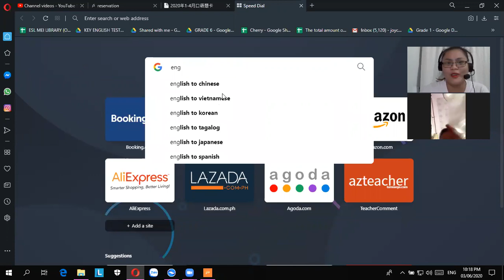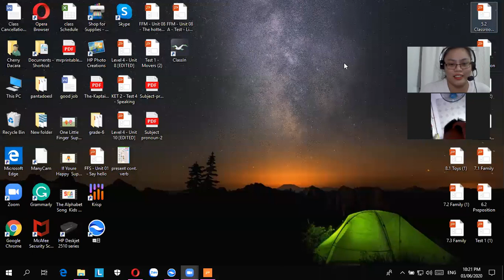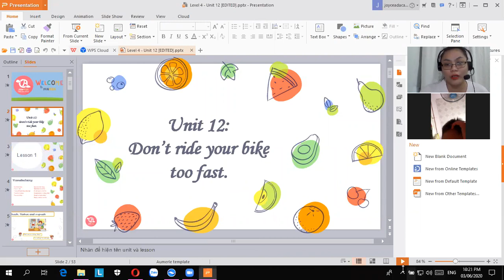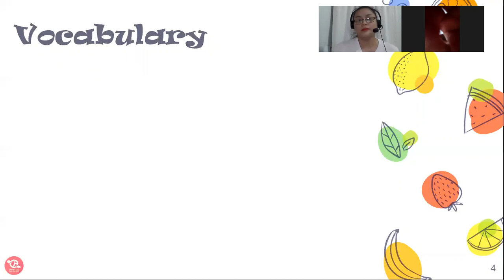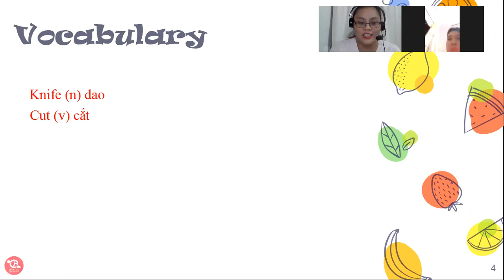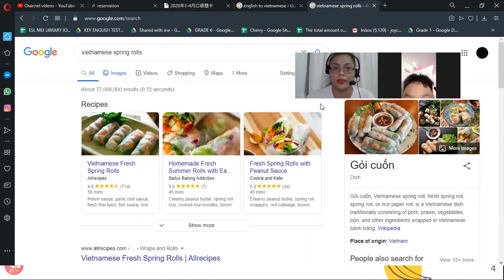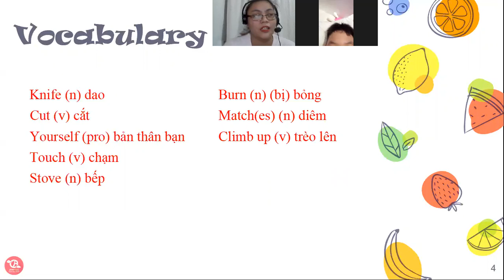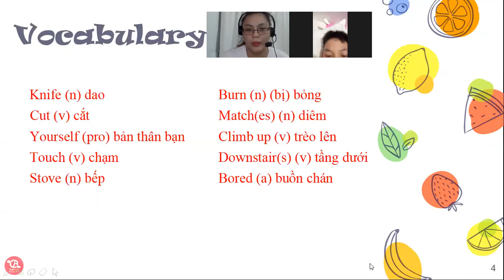June 03 2020- Quang Dung